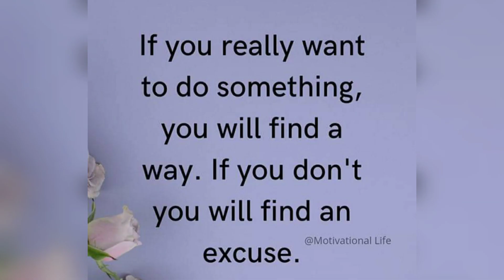Motivational quotes in pictures, also Positive + Inspirational Quotes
Trending Topics:
Powerball Lottery
Motivational Video
Inspirational Quotes
motivational pictures
Motivational speeches
Miami Hurricanes Football
Miami dolphins draft picks
TaskRabbit
Boxing news
Mike Tyson
Eminem music
Ukraine
President Biden
Becoming Successful
Side Hustles 2023
Tom brady
WWE News
Dave Chappelle
Tom Cruise
Miles teller
Tom Hanks
Austin Butler
Stranger Things
Powerful quotes
Nate Diaz
Mental health awareness
Kevin hart
Dwayne Johnson
Sylvester Stallone
Britney Spears
Taylor swift
Queen Elizabeth
Joe Rogan
Neffex songs
Neffex music
Hurricane updates
Hurricane tracker
DIY Projects
craft projects
Blockbuster returning
ufc 290
ufc 289 highlights
Amanda nunes retires
2023 NFL Football schedule
Brock burdy
2023 nfl draft
success Stories
Jerry springer died
gran turismo movie
Andrew tate
Conor McGregor accused of Sexually assaulting a woman
Proper 12 Irish apple whiskey
Micheal Chandler
Rihanna music
Jimmy Carter
AI news
Artificial intelligence
success quotes
SpaceX launch
Dallas stars
Caleb Martin
Top Motivational Pictures
Bill gates
Miami heat news
Denver nuggets 2023 nba champions
2023 nba draft
Martha Stewart Sports illustrated
Real Madrid
Man city
Princh Harry in court
Love Quotes
Imola
Bruce Willis
Jim brown died
Jokic mvp
sensitive
jacky
max strus
Aaron Gordon
top Motivational pictures
LeBron James
Tina turner died
Fubar show
Arnold Schwarzenegger
Jimmy Carter
American idol Katy perry
Playstation Showcase 2023
Fast 10 movie REVIEWS
HBO max
Apple TECHNOLOGY
Apple WWDC 2023
WWDC2023
VIRTUAL REALITY
HALEY
Kyrie
Binance
Mac Pro
MacBook Air
Pence
Bob iger
Google Glass
one more thing
Tim Cook
Stanford
Ready player one
watchOS
OBJYN
Sean Kingston
national best friend day
Tupac receives star on Hollywood walk of fame 2023
Expendables 4 movie trailer
oculus
Expend4dbles official movie trailer
Florida Panthers
Quantum AI
June 2023
Youtube tv
American Gladiators Documentary
American Gladiators show
Hogan
women tennis finals
women's finals 2023
Father's day
Mens Finals
Mens Tennis finals 2023
Eyesight
Donald trump indicted
$AAPL
Tim Scott
The flash movie
The flash trailers
Michael Keaton
Batman
Supergirl